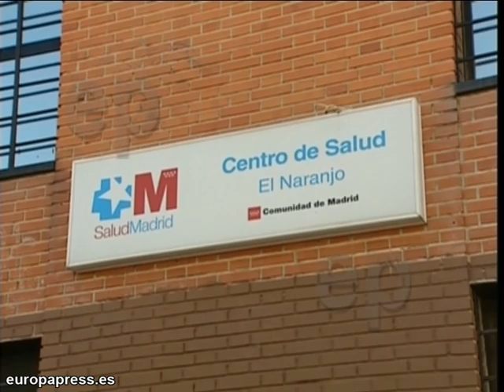El agresor de Fuenlabrada tenía el hacha escondida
Entró en este centro de salud de Fuenlabrada con un hacha escondida y desató el pánico. Ocurría pasado el mediodía, en el barrio de el Naranjo.